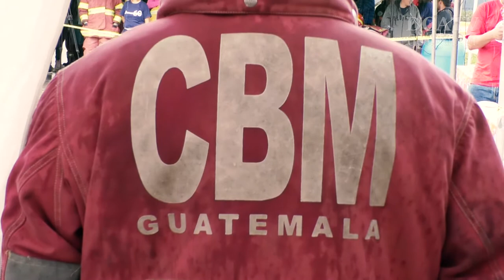Bomberos destacados "Héroes de Fuego" representarán a Guatemala en Costa Rica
El Cuerpo de Bomberos Municipales (CBM) efectuó la prueba de clasificación para elegir a los 5 mejores elementos de la compañía que representarán al país en la competencia Héroes de Fuego, la cual se llevará a cabo en Costa Rica el domingo 23 de julio.

En la pista de obstáculos y destrezas físicas un total de 100 rescatistas, 80 hombres y 20 mujeres que pertenecen a las 11 estaciones del CBM midieron sus capacidades de salvamento, la actividad se desarrolló frente a la Municipalidad de Guatemala, en la zona 1.

Carlos Sandoval, vocero de la comuna capitalina, dijo que el año pasado la delegación enviada obtuvo el primer lugar, hazaña que buscan repetir este 2017. “Este tipo de actividades también promueven la competitividad sana, les permite practicar y unirse para trabajar en equipo”, destacó el portavoz.